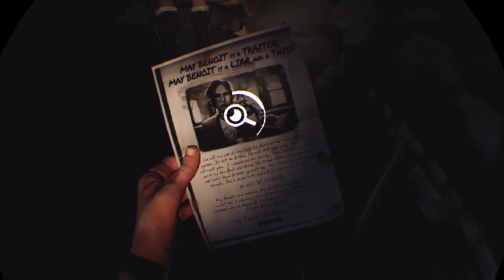FINAL - the walking dead saints and sinners finale - no one survives, the tourist is a psychopath...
We reached the final of the main story in the walking dead saints and sinners VR.

We install the final pump regulator which we obtained from JB after his unfortunate demise. Before he parted however, he left us a code which we used to flood the reserve and unalive casey!

What a game! This is our 3rd play through of the story and it never fails to capture me every time. It's a free and quick way to help me get my videos out there!

Happy surviving fellow warriors.